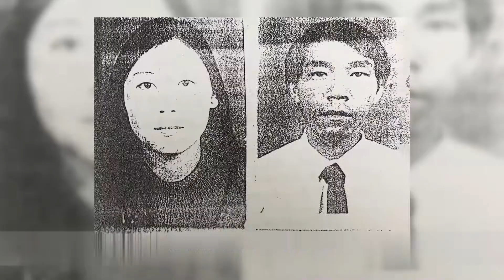劳荣枝被执行死刑以后，为何只有小木匠家属发声，其他受害者那？